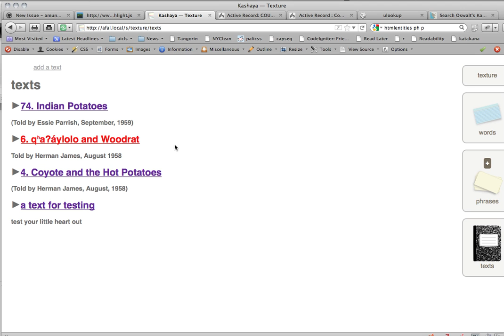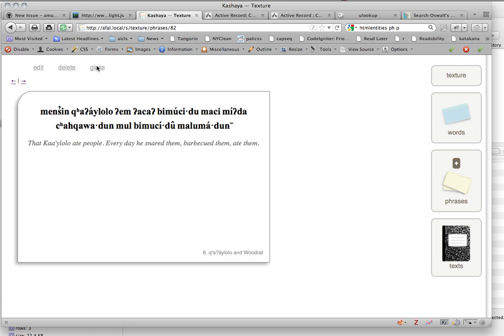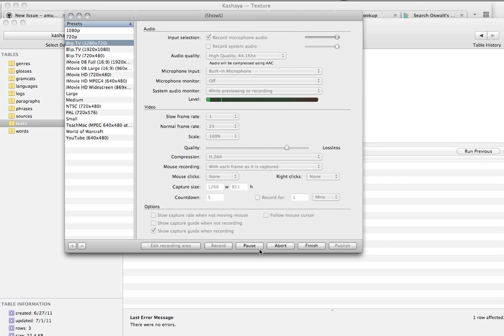texture wip #5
glossing functionality is the project du jour